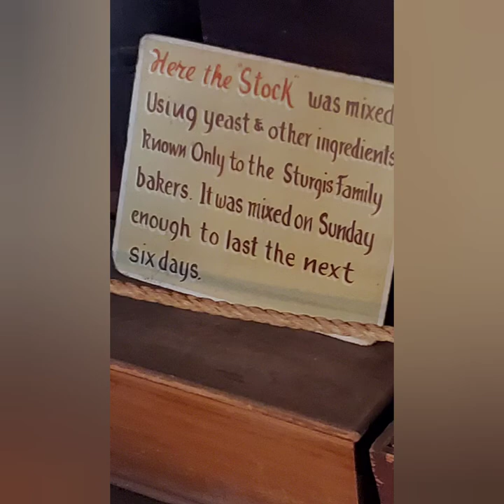Sturgis Pretzel Factory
Tour the oldest Pretzel maker in the United States